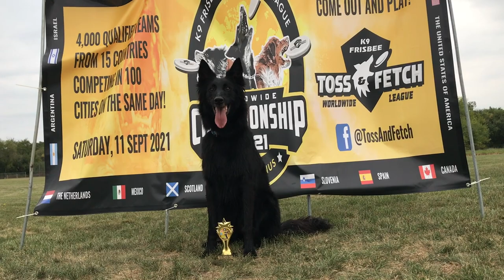Nettle | Groenendael | Three Years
Nettle is three years old!! Here is what we did in the last year.